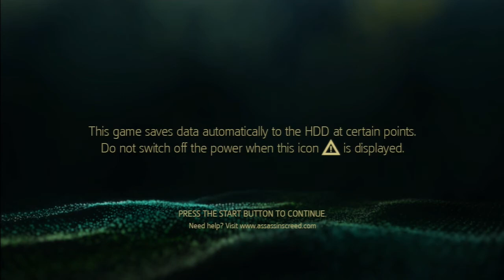Let's Play Assassin's Creed 4: Black Flag - Part 1 (We start Our Adventure)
Hey guys, today I am starting let's play on Assassin's Creed 4: Black Flag. This is the game I have been waiting for. Now that I have been partnered with RPM, I can share my adventures with you. I hope you enjoy!

This video could not have been possible without RPM Network!